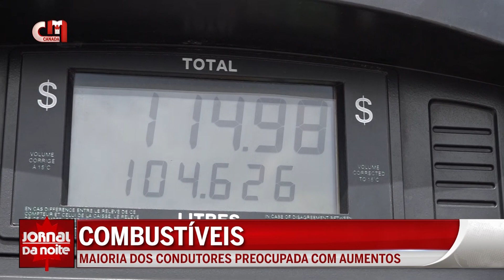Combustíveis - Maioria dos condutores preocupada com aumentos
A grande maioria dos condutores diz estar preocupada por não conseguir pagar os custos de abastecimento nas bombas de gasolina este verão. Os preços recorde dos combustíveis continuam a disparar e segundo uma pesquisa da Ipsos os canadianos estão a conduzir menos para lidarem com as poupanças.